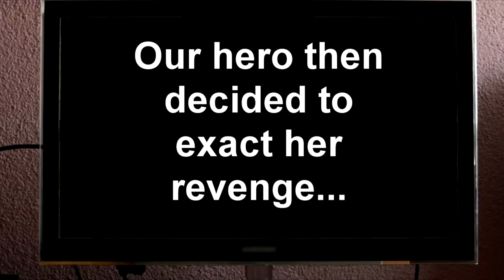Daisy's Reality Show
After being too lazy to work as a princess, Daisy moves to the Mushroom Kingdom and is offered a reality show by Toadsworth, the head of "Shroom Network!" Toad films her, and Daisy cuts off the episode when it's really short! Toadsworth decides to use this as a pilot episode. But, how will her friends react to the show, and what will the ratings be? Watch to find out!